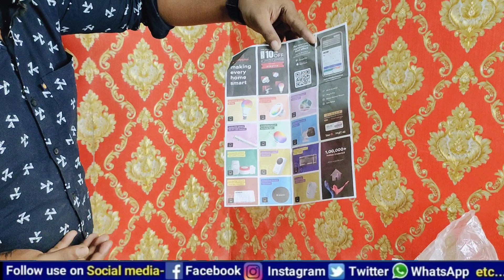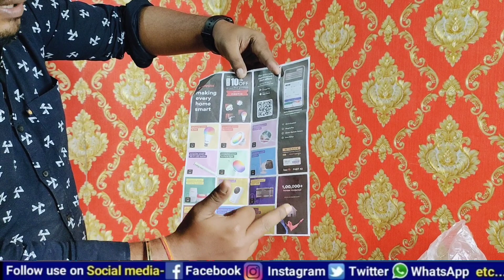ଏତେ ଶସ୍ତା ରେ ମିଳୁଛି ପ୍ରଡକ୍ଟ lowest price Mixer grinder & room heater unboxing and review Odia video